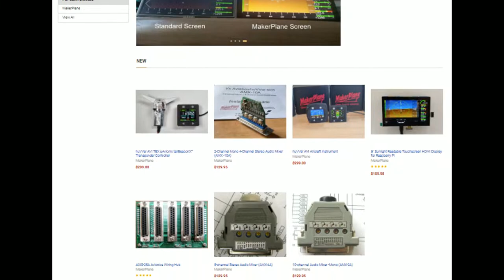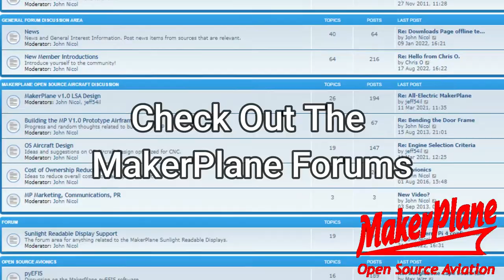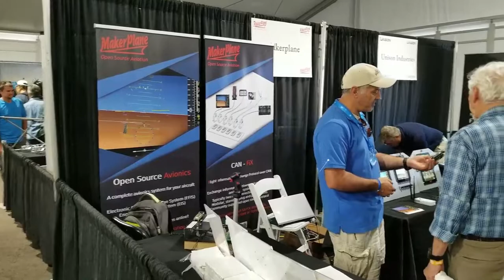MakerPlane Overview | An Open-Source Aviation Community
In this video we provide a brief overview of what MakerPlane gets up to. We develop open source plans, avionics and other related projects and we are building a community of like-minded individuals.

We would love to hear from people all over the world interested in participating in the community!  We are always seeking new members to join the team at MakerPlane to help us reach new heights in disrupting the aviation industry! Our goal is to reshape the industry by creating affordable solutions for experimental aircraft.

If you're interested in a great Open Source Aviation community you can by doing the following:

STEP 2:  Visit the MakerPlane Website page - Getting Started - (How can I Contribute)

STEP 3 Post an introduction of yourself to the MakerPlane Web Forum or the MakerPlane Facebook Group.  Say hi!

STEP 4: Post, contribute and have fun!